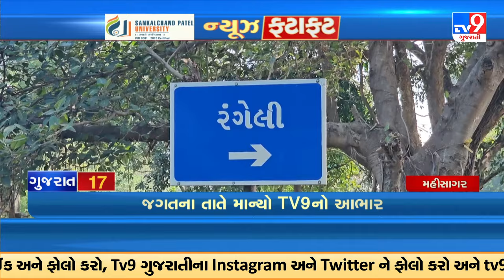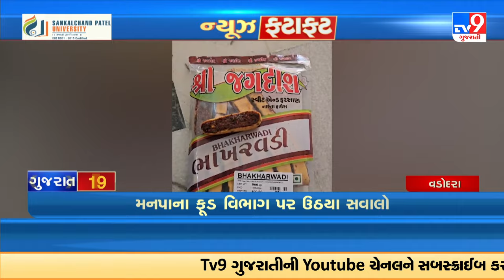Top News Stories in brief from Gujarat | Fatafat news | TV9Gujarati